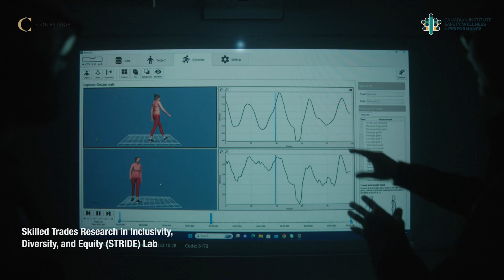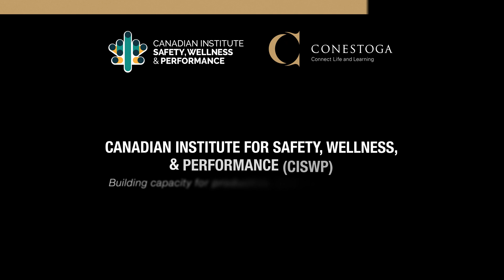Canadian Institute for Safety, Wellness, & Performance: Launching START and STRIDE Labs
The Canadian Institute for Safety, Wellness & Performance (CISWP) at Conestoga College is committed to building productive and sustainable workplaces through a collaborative and transdisciplinary applied research approach. One of its in kind in Canada, the state-of-the-art, Skilled Trades Applied Research and Training (START) and Skilled Trades Research in Inclusivity, Diversity, and Equity (STRIDE) Labs are situated at Conestoga College's new trades campus.